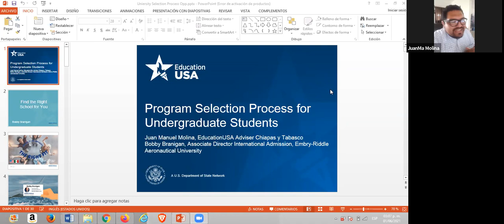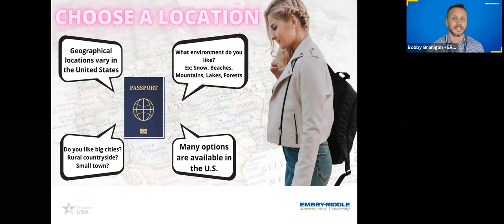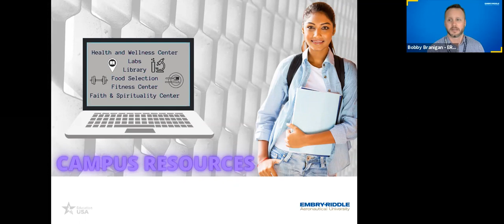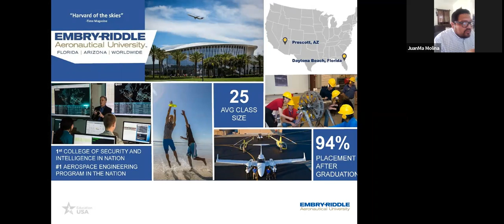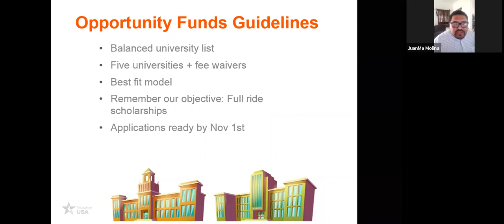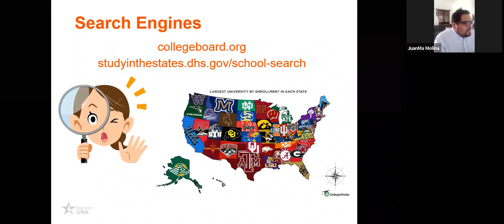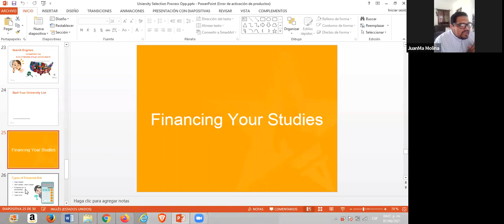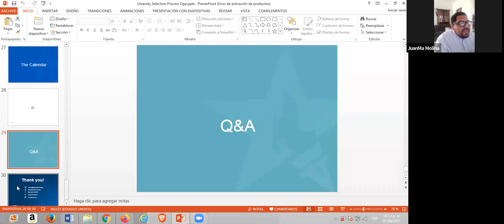Program Selection Process for Undergraduate Students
Get to know the elements you need to take into consideration in the university selection process. You will learn about needs, goals, preference, interests, location, academic programs, costs, and more